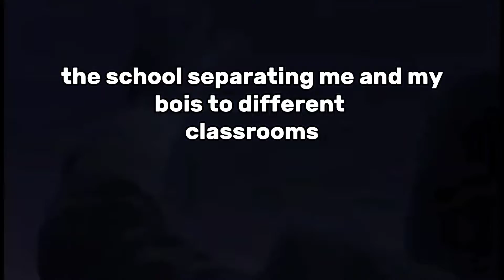my life slander be like